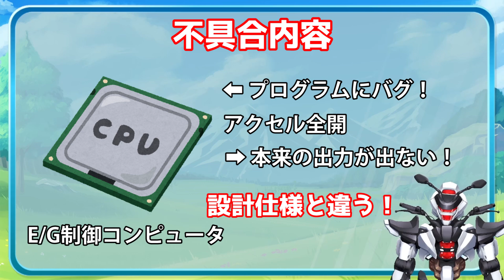【トヨタランドクルーザー他】設計仕様と違う！？プログラム不具合を解説！【TOYOTA LAND CRUISER / 鈴木野カナタ】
車種が車種なので、アクセル全開にするかもしれません。
必ず修理に出して下さいね！

2024/8/29/(月)にトヨタさんから発表されたサービスキャンペーンについて解説します。
対象機種はトヨタのランドクルーザー
レクサスのLX600です。

0:00 イントロ
0:03 はじめに
0:34 リコール概要
1:33 最後に